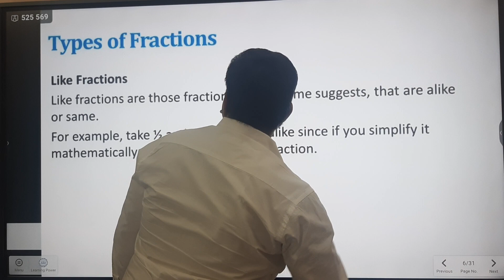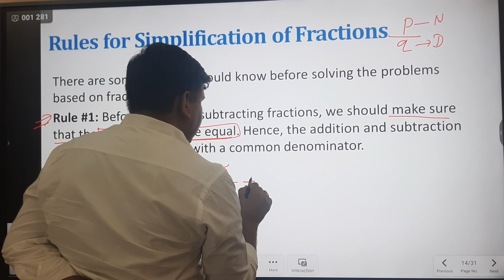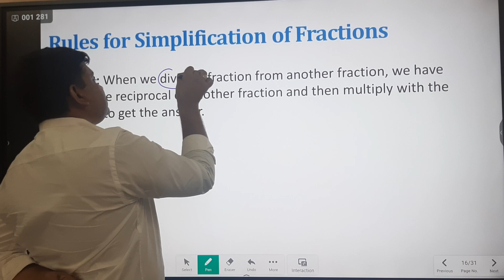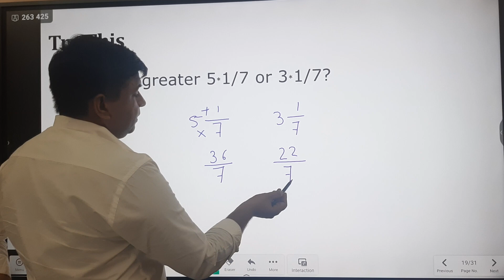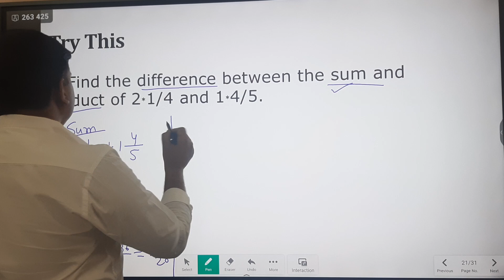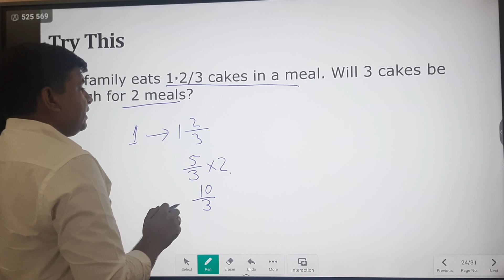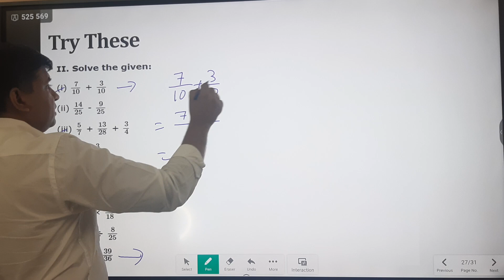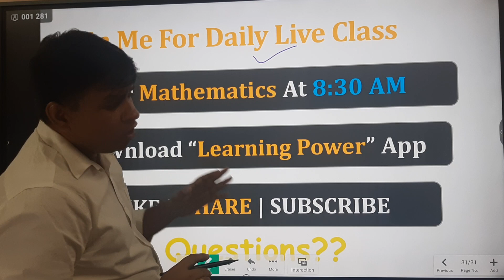CTET Maths Paper - 1 | Fractions | Fractions Practice| Questions Discussion | By- Praveen Aishwarya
Welcome to our dedicated series designed to equip you with the essential skills needed to conquer the Mathematics section of the CTET Paper 1 examination. If you're preparing for the upcoming CTET exam and seeking clarity on the topic of fractions, you're in the right place!

In this episode, we delve into the intricate world of fractions, providing a detailed discussion on their types, properties, and applications. Fractions are not only fundamental to mathematics but also play a significant role in real-life scenarios, making them a crucial topic for CTET aspirants to master.

Our expert instructors break down the concept of fractions into digestible segments, covering the following key areas:

✔ Understanding Fractions:- We begin by demystifying the concept of fractions, exploring what they represent and how they are used in everyday life. From simple fractions to complex ones, we lay the groundwork for a thorough understanding of this fundamental mathematical concept.
✔ Types of Fractions:- Next, we delve into the various types of fractions, including proper fractions, improper fractions, mixed fractions, and equivalent fractions. Understanding the distinctions between these types is essential for solving mathematical problems accurately and efficiently.
✔ Properties of Fractions:- We discuss the properties of fractions, including addition, subtraction, multiplication, and division of fractions. Mastering these properties is crucial for performing arithmetic operations and simplifying fractions effectively.
Our comprehensive discussion is accompanied by clear explanations, step-by-step demonstrations, and practical examples to reinforce learning and enhance retention. Additionally, we provide valuable tips, shortcuts, and mnemonic devices to aid in understanding and remembering key concepts.

Whether you're a novice seeking to build a strong foundation or a seasoned aspirant aiming for perfection, our CTET Maths Paper 1 series caters to learners of all levels. Join us as we unravel the complexities of fractions and empower you to excel in the CTET examination with confidence.